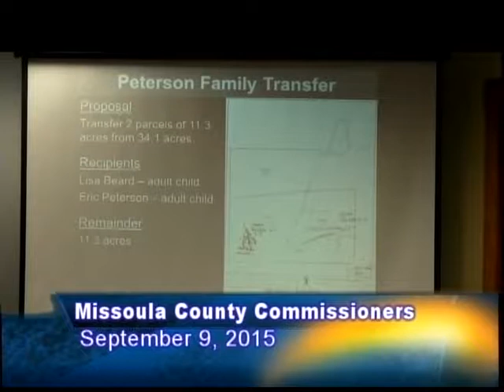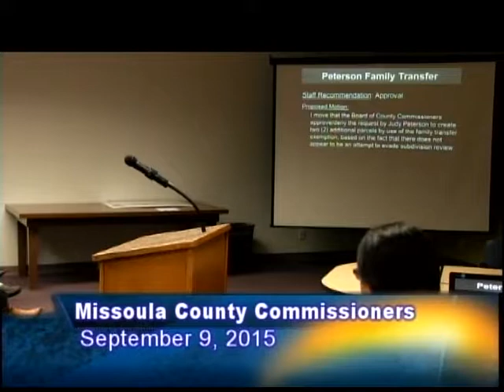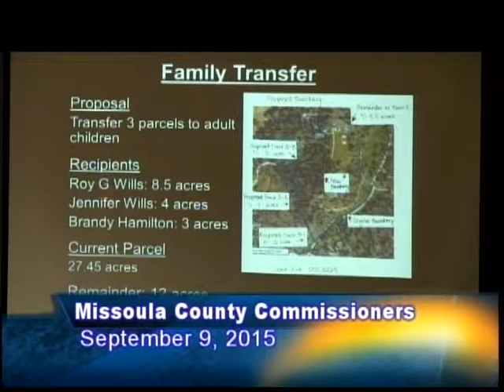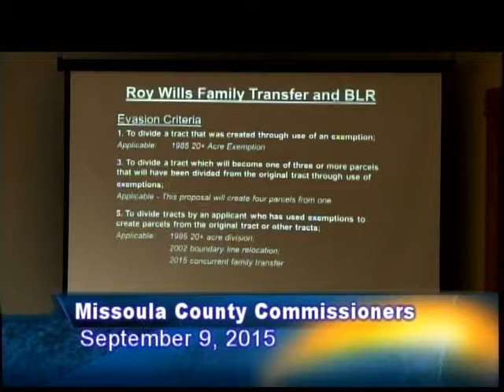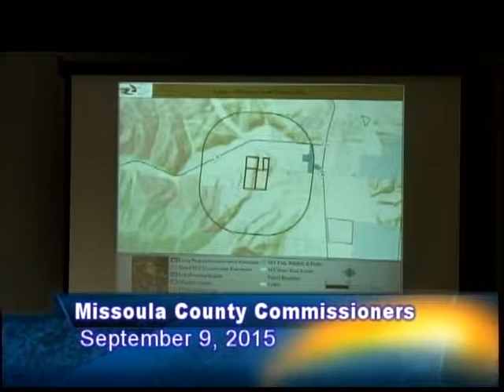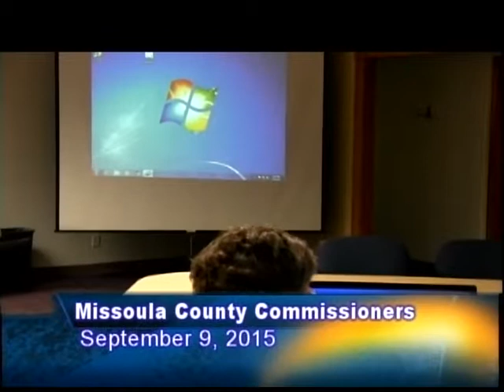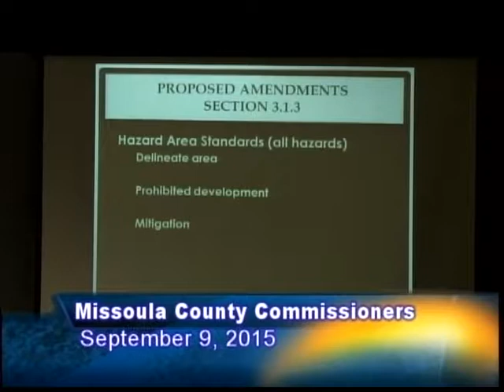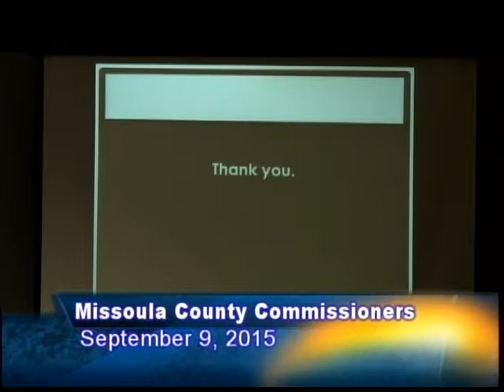Missoula County Commissioners Sept 9 2015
Public meeting
Held in room B14 of the Missoula County Administration Building